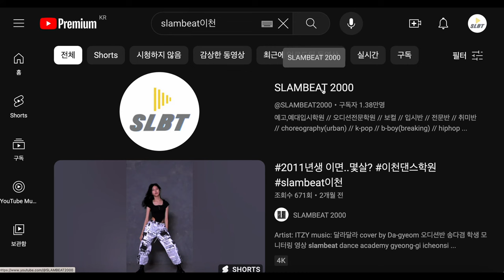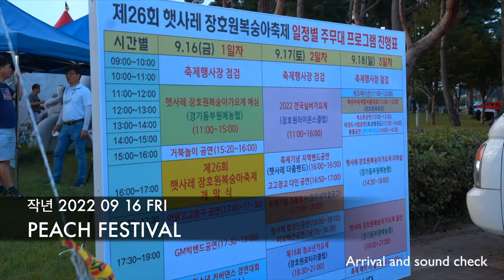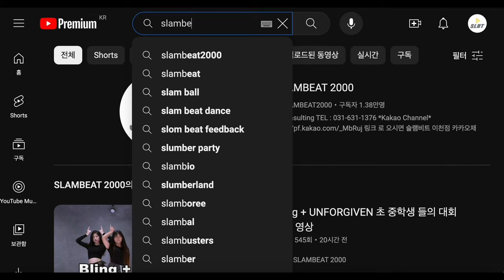2023 PEACH FESTIVAL GUEST SLAMBEAT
이번 2023 에도 복숭아 축제 게스트를 맡은
슬램비트 이천점 의 소개 영상입니다
행사를 담당 해주시는 이천 jci 청년회의소
분들께 항상 감사드리고 있습니다

곧 복숭아 축제 후기 영상 올려드리도록 하겠습니다
그리고 올려드릴 예정인 영상들은 너무 많은데요,
요즘 행사가 너무 많아서 😅 작업이 많이 늦어 지고 있네요
10월에는 많은 이천행사 들에서,
슬램비트와 함께 하게 되었습니다
저희를 불러주시는 많은 분들께 최고의 공연으로
보답해 드리겠습니다 감사드립니다